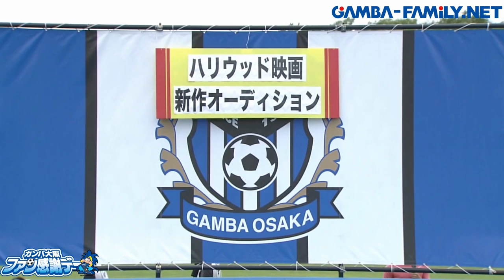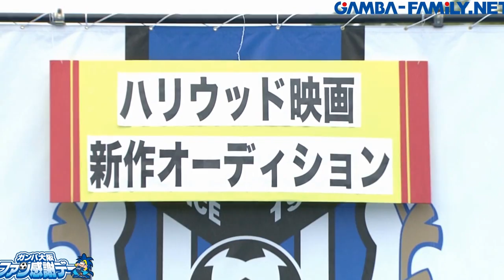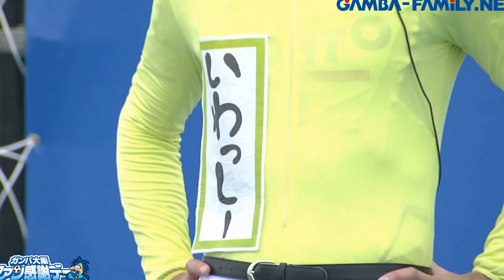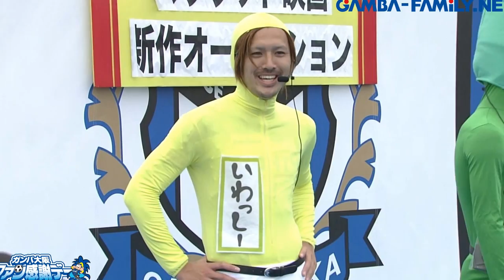2014年7月6日 ファン感謝デー「ハリウッド映画新作オーディション」Part1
【GAMBA-FAMiLY.NET】
※Part3、Part4は、GAMBA-FAMiLY.NETでご覧下さい。